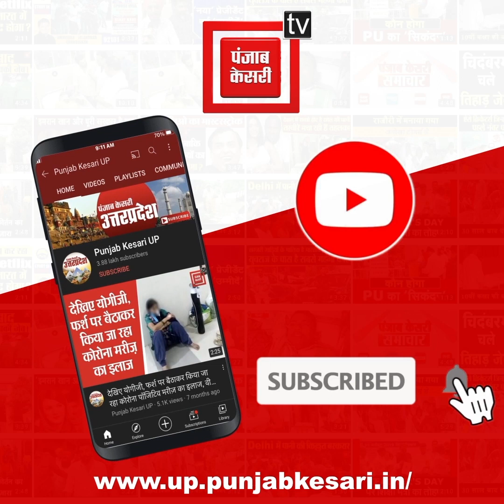किसान आंदोलन में शामिल होने जा रहे किसान को स्टेशन पर रोका, भाकियू नेताओं की पुलिस के साथ हुई तीखी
किसान आंदोलन में शामिल होने जा रहे किसान को स्टेशन पर रोका, भाकियू नेताओं की पुलिस के साथ हुई तीखी नोकझोंक

फर्रुखाबाद में किसान आंदोलन में शामिल होने के लिए कालिंदी से दिल्ली रवाना होने आए भाकियू टिकैत गुट के जिलाध्यक्ष समेत 150 किसानों को पुलिस ने रेलवे स्टेशन पर रोक लिया. इससे नाराज किसान प्लेटफार्म पर ही धरने पर बैठ गए...और उन्होंने पुलिस व प्रशासन के खिलाफ नारेबाजी की...इस दौरान भाकियू नेताओं और पुलिस की तीखी नोकझोंक भी हुई...किसानों को वापस लौटने के लिए अधिकारी देर रात तक समझाते रहे...लेकिन वे दिल्ली जाने की जिद पर रेलवे स्टेशन पर ही बैठे रहे...वहीं किसान नेता ने बताया कि कालिंदी एक्सप्रेस से 15 से 20 किसान दिल्ली चले गए है...जबकि बाकी लोगों को पुलिस ने घेराबंदी कर ट्रेन में नहीं चढ़ने दिया...जिससे वह दिल्ली नहीं जा पाए...